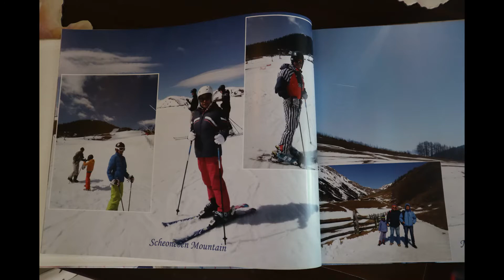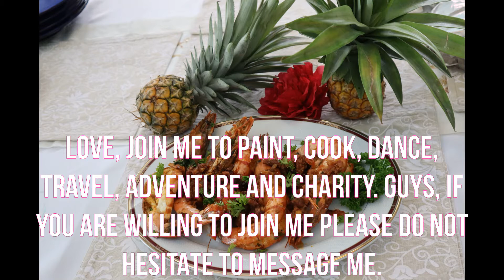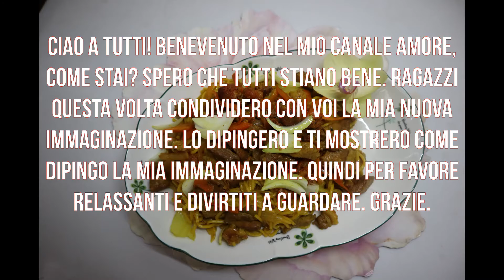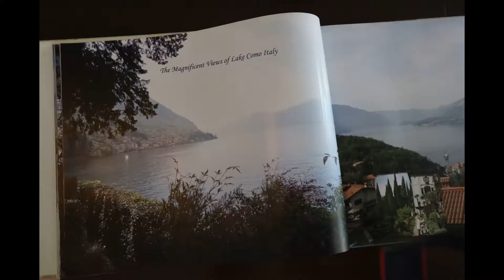THE LADY IN PINK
TUTORIAL EASY AND BEAUTIFUL